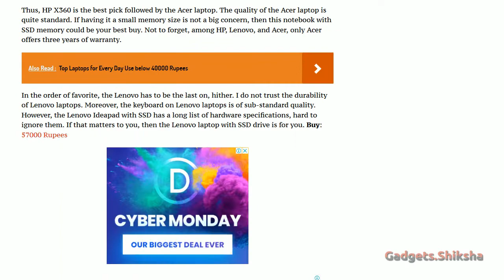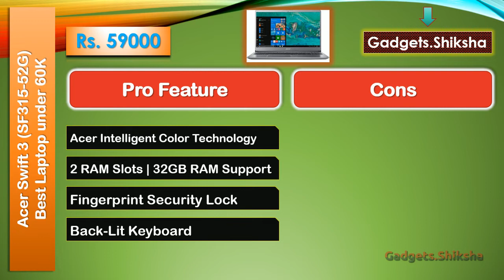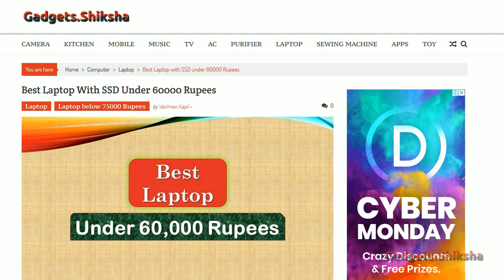15.6-Inch IPS Laptop for Programmers and Developers below 60K (हिंदी में) | Acer Swift 3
This presentation covers the Acer Swift 3 laptop. It is currently one of the best laptops for programming, gaming, and multimedia developers. Are you looking for a high-end laptop for Video editing? Here it is. The build quality and performance of this Acer professional laptop is outstanding.